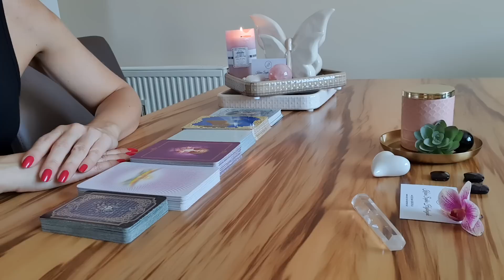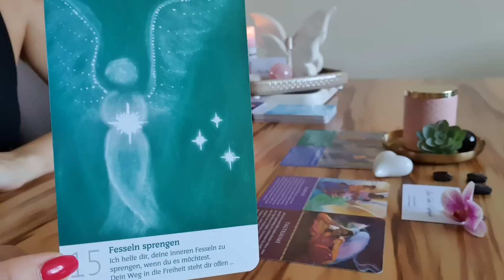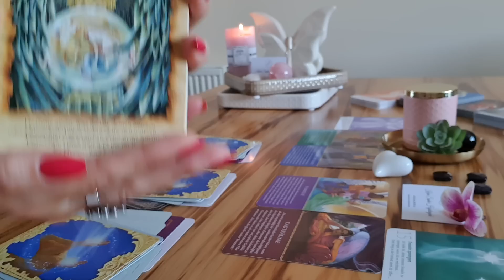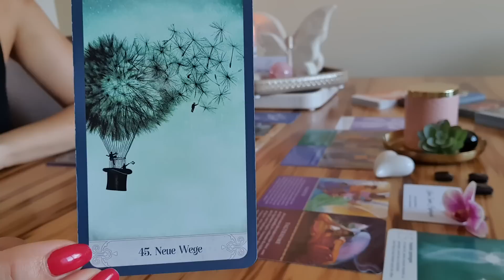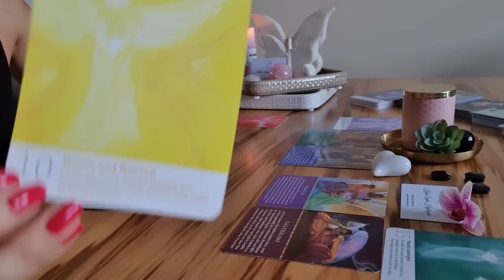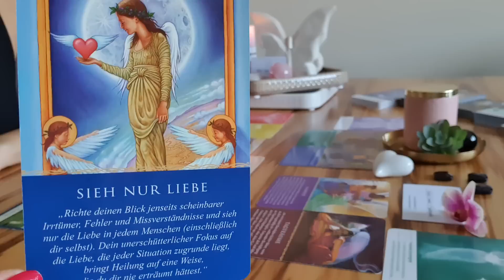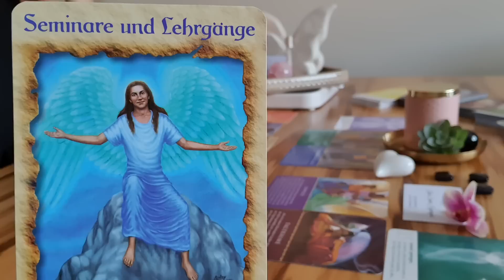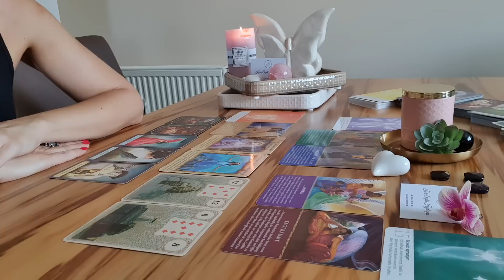Tagesbotschaft für den "MITTWOCH" 08.07.2020 ☯️ "Was wünschst du "DIR"? ❤⚓💰🍀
Ich wünsche Euch, ihr Lieben, vom ganzen Herzen, viel Freude mit eurer Tagesbotschaft am 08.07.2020! 💰⚓🍀❤

Hinzu kommen folgende Videos:

Der "Familienstammbaum" Orakel 🌳😇💐

Die WOCHENBOTSCHAFT 🍀❤🎁⚓⌚💰

Die Singlewochenlegung ❤❤❤

Die "SINGLE - LEGUNG" für den JULI 2020 ❤

MONATS-ORAKEL für allgemeine Themen! 🍀⚓⌚💰❤

TOP 12 der Sternzeichen Ranking! 🌸🕊🍀

Die PORTALTAGE für den Monat JULI 2020

Vom 13.07 bis 22.07 erwarten uns viele Highlights und ihr erfährt auf was ihr Achten solltet,  ihr Lieben! ⚓🕉❤🌠

Da unsere wundervolle und herzliche Community schon weit vor Juli 2020 auf 200 AbonnentenInnen gestiegen ist, habe ich mir für Euch Süßen, überlegt wenn wir es bis Juli 2020 auf 400 AbonnentInnen gemeinsam schaffen, dass ich eine weitere WhatsApp Legung verlose! 🍀😇
Der/Die Gewinner/Innen werden in der 1. Tageslegung im August bekannt
gegeben.👏❤

Vielen lieben herzlichen Dank, ich umarme Euch alle, ich freue mich so sehr, Euch bei mir begrüßen zu dürfen ihr Lieben! 🥰😇🤲😘

Wie kannst du bei der Verlosung mitmachen?

und meine Videos kommentierst bist du auf alle Fälle mit dabei! 🍀🍀🍀

Vom ganzen Herzen, viel Glück und lasst unsere liebevolle COMMUNITY mit Liebe und Respekt wachsen, ihr Lieben! ❤

Gilded Reverie Lenarmond und die Kipperkarten by ciro Marchetti Verlag Königsfurt Urania
Das Einhorn Orakel, Engel-Therapie Orakel, das Engel Orakel der Liebe, das Engel-Orakel für jeden Tag und das magische Orakel der Feen von Doreen Virtue Verlag Allegria
Karten der Erkenntnis, auf dem Weg nach innen von Chuck Spezzano Illustration von Alison Jay Verlag Via Nova
Farbkarten bekennen von William Berton
ein psychologisches Entdeckungsspiel mit 80 Farbkarten Verlag Silberschnur
Zigeunerirakelkarten von Kirsten Kretschmeier . ROE Verlag Königsfurt
Die Lichte Kraft der Engeln von Jeanne Roland bei Schirner Verlag illustrationen von Iris Merlino und die Gegenwart der Meister
Golden Lenormand Oracle Lo scarabeo
Mystische Momente Orakelkarten von Catrin Welz - Stein Königslutter Urania

Vielleicht bist du bei der Reisegruppe mit dabei oder das nächste Mal Liebes 🥰 😘

WICHTIG !

Ich übernehme keine Haftung.oder Verantwortung für Handlungen, die ein Zuschauer, Klient/in vornimmt! 💐🙏🕊